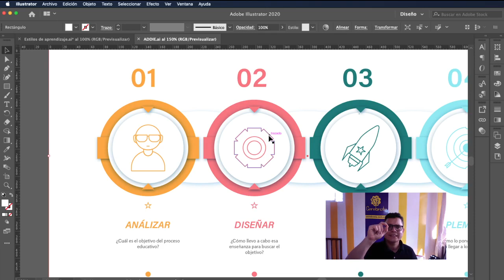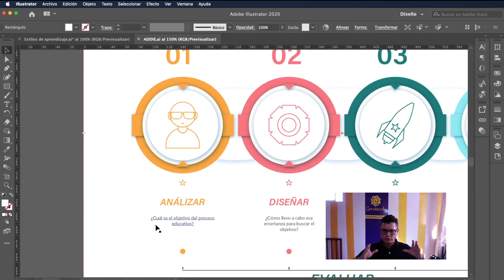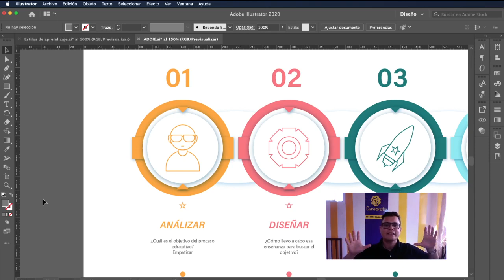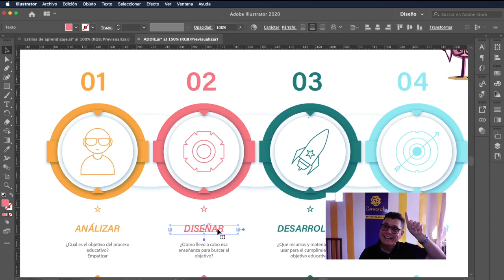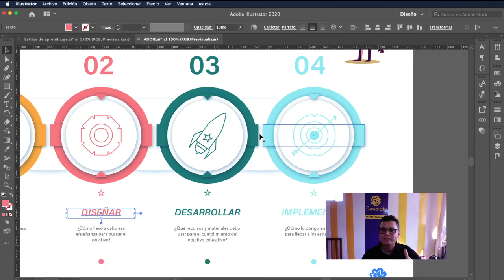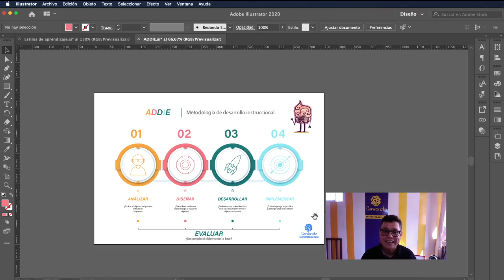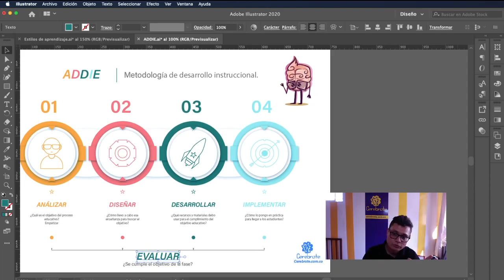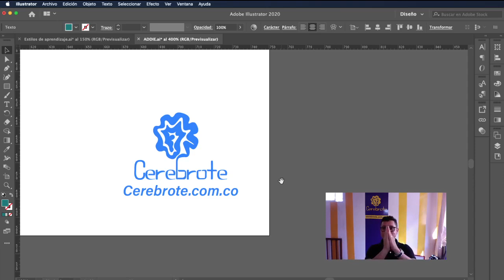Qué es Metodología ADDIE para la elaboración de cursos virtuales o presenciales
Hola a todos en Cerebrote, gracias por dejarnos conocerlos.
Hoy el profesor Luis Fernando Botero desde Cerebrote nos comparte la metodología ADDIE para el desarrollo de cursos en general.
00:00 Qué es la Metodolgía ADDIE de diseño instruccional
01:11 Fase ANÁLISIS de la metodología ADDIE
02:15 Fase DISEÑO de la metodología ADDIE
03:50 Fase DESARROLLO de la metodología ADDIE
05:01 Fase de IMPLEMENTAR de la metodología ADDIE